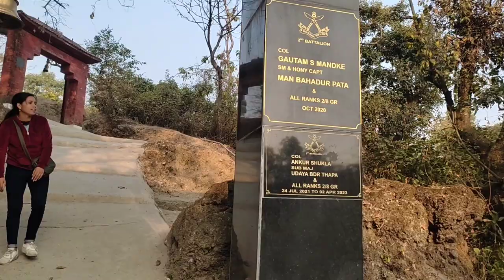संतला देवी मंदिर//देहरादून//🙏uttarakhand pahadilifestylevlog mannat support ♥️//देखिए माता रूप .